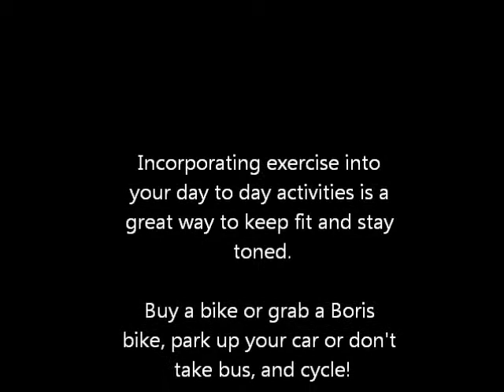COBRACORE - I'M A RUFF RYDER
Are you a ruff ryder? Fitness tips and advice from COBRACORE